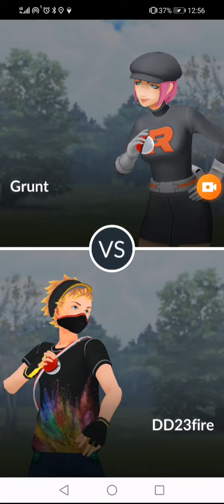# 315 Pokemon Go Team Go Rocket Grunt Battle Saving Shadow